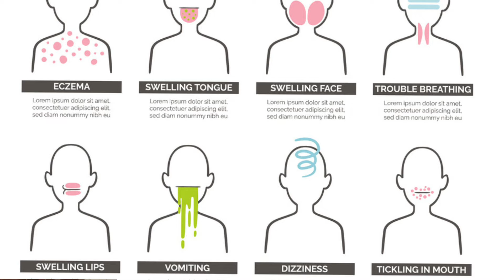Homeopathic medicine for food allergy|Homeopathy for food allergy#skin#homeopathy​⁠@drhussains7781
@drhussains7781 youtube video is about.
Homeopathic medicine for food allergy | Homeopathy  for food allergy treatment|@Dr Hussain's
YOUR QURIES
● What is the best remedy for food allergy?Homeopathic medicine for food allergy
food allergy treatment
Benfomet forye tablet benifits
Can homeopathy cure food allergy?

Magnesia muriaticum is among the best medicines for lactose intolerance. It is helpful when you cannot digest the milk leading to gas and pain. This medication is also beneficial for gastric complaints, such as belching or eructation, which taste like rotten eggs after drinking milk.

Yes, food allergies can be treated. Homeopathy offers safe and effective treatment for mild to moderate food allergies. The best part of homeopathic allergy treatment is that it has no side-effects.

Dm for more
other  videos  skinallergy
sinus allergy 🤧 👇

Homeopathic medicine for food allergy |food allergy treatment|@Dr Hussain's

Can homeopathy cure milk intolerance?
What is the best remedy for food allergy?
Homeopathic medicine for food allergy